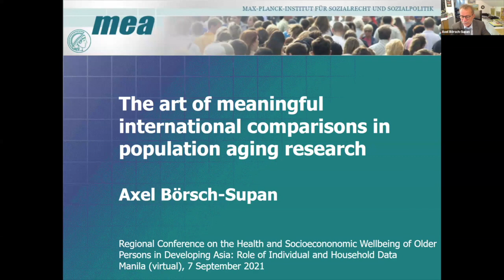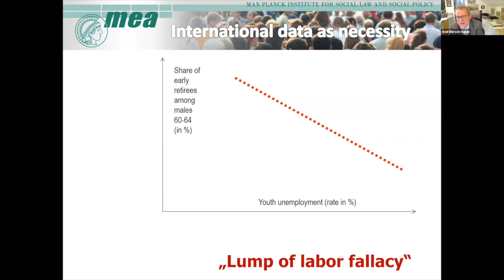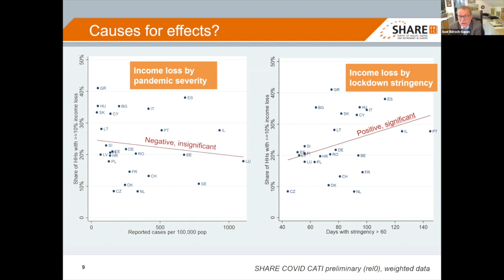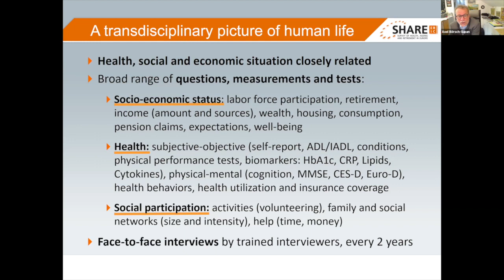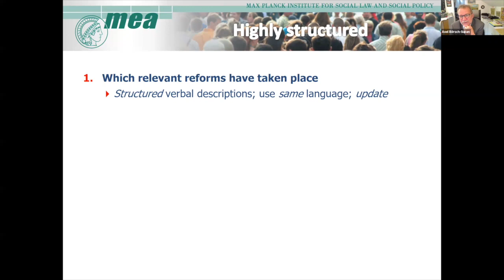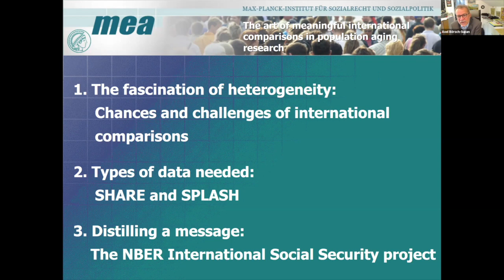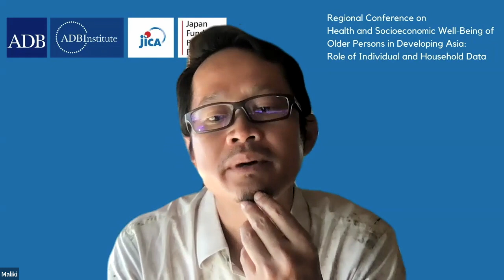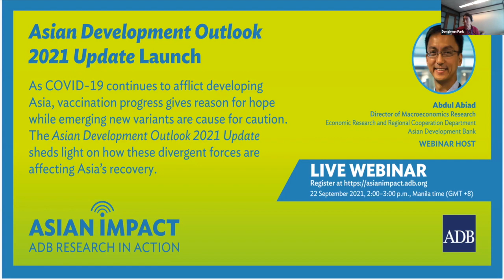Asian Impact 31: Promoting Healthy and Active Aging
Rapid aging necessitates continuous reform and adjustment of social security and pension systems in many Asian countries. Can lessons from other parts of the world help Asia keep its old-age support structures robust?

00:00 – Asian Impact Webinar – Introduction by Donghyun Park
05:14 – “The Art of Meaningful International Comparisons” Presentation by Prof Axel Borsch-Supan
32:51- Panelist Maliki
43:00 - Panelist Norma Mansor
51:22 – Panelist Aiko Kikkawa-Takenaka
56:20 -   Question and Answer
1:03:00 - Closing